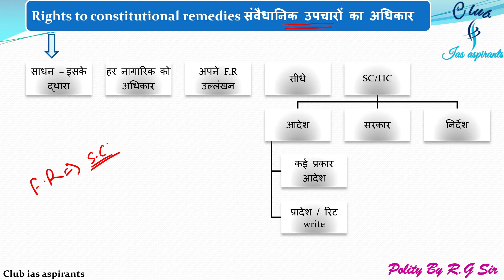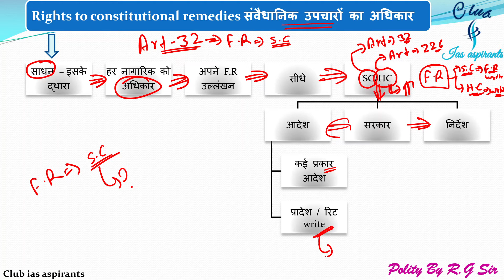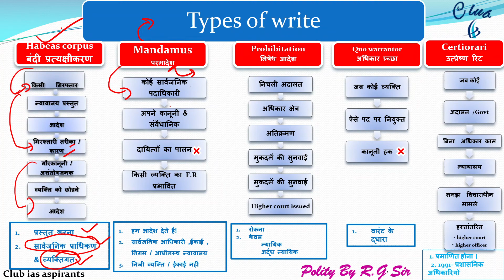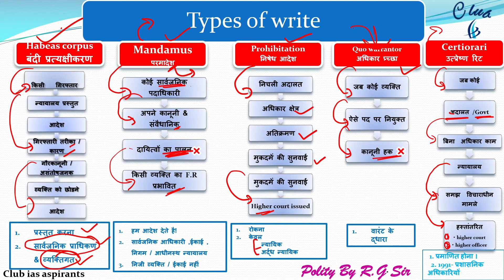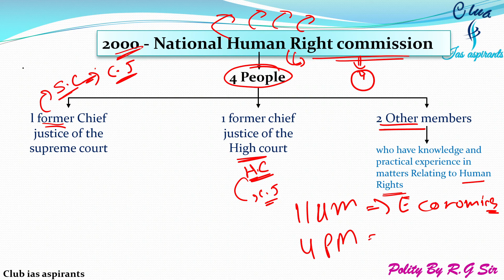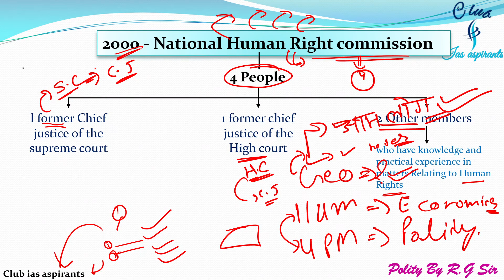Part-7 Polity by R.G sir | Indian Constitution | IAS, PCS, SSC, bank...exams | Club ias aspirants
6. Twitter ID - Check out Club Ias aspirants (@club_ias)

. clubIasAspirants clubIasAspirant clubIas club ias aspirants, r g sir, rg singh, topics from economy, upsc cse "polity for ias pdf"
"polity for ias in hindi"
"important topics in polity for ias prelims 2021"
"important topics in polity for ias prelims"
"indian polity for ias prelims"
"how to cover indian polity for ias"
"best book on indian polity for ias"
"what to read in indian polity for ias"
"indian polity for ias"
"what to study in polity for ias"
"indian polity for ias by unacademy"
"polity notes for ias"
"polity lecture for ias"
"polity book for ias"
"polity best book for ias in hindi"
"polity syllabus for ias"
"polity test series for ias in hindi"
"polity notes for ias in hindi pdf"
"polity notes for ias pdf"
"polity teacher for ias in delhi"
"polity books for ias mains in hindi"
"how many articles in indian constitution 2020"
"465 articles in indian constitution pdf"
"laxmikant polity notes upsc"
"indian constitution chart pdf"
"how to remember articles of indian constitution for upsc"
"ias preparation"
"unacademy upsc"
"unacademy live"
"upsc 2021"
"upsc preparation"
"UPSC live classes"
"unacademy"
"ias 2021"
"Indian polity"
"complete indian polity for upsc"
"Indian polity for upsc"
"indian polity series"
"Polity by Byomkesh Meher"
"Byomkesh Meher"
"Unacademy upsc"
"Marathon on Indian Polity"
"Complete Indian Polity by Byomkesh Meher"
"ias preparation"
"unacademy upsc"
"unacademy live"
"upsc 2021"
"upsc preparation"
"UPSC live classes"
"unacademy"
"ias 2021"
"Indian polity"
"indian polity series"
"Byomkesh Meher"
"Unacademy upsc"
"Samvidhaan"
"Samvidhaan Episode 1"
"Shyam Benegal"
"transfer of power"
"Indian Independence Movement"
"Clement Attlee"
"Stafford Cripps"
"Cripps Mission"
"Lord Wavell"
"British India"
"Congress"
"Muslim League"
"Jawaharlal Nehru"
"Mahatma Gandhi"
"constituent assembly"
"2 nation theory"
"Lord Mountbatten"
"drafting committee"
"Pradhanmantri"
"Indian History"
"IAS"
"UPSC"
"Samvidhaan"
"Samvidhaan Episode 1"
"Shyam Benegal"
"transfer of power"
"Indian Independence Movement"
"Clement Attlee"
"Stafford Cripps"
"Cripps Mission"
"Lord Wavell"
"British India"
"Congress"
"Muslim League"
"Jawaharlal Nehru"
"Mahatma Gandhi"
"constituent assembly"
"2 nation theory"
"Lord Mountbatten"
"drafting committee"
"Pradhanmantri"
"Indian History"
polity by rg sir
"RG sir"
club ias aspirants
club ias